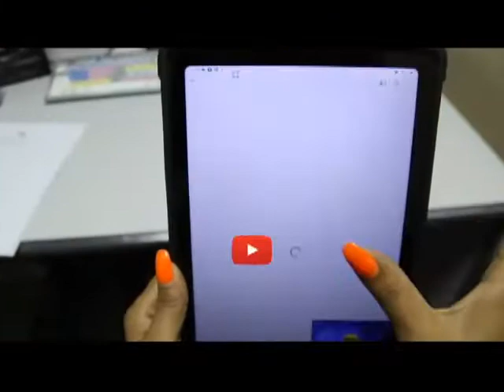ElDia/ Entrevista a Aníbal Almonte, Exdirector Provincial de Medioambiente de Valverde/ 30 junio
Entrevista a Aníbal Almonte, Exdirector Provincial de Medioambiente de Valverde y Leonardo Rodríguez, hablan sobre construcción de presa de Boca de los Ríos en Santiago Rodríguez.